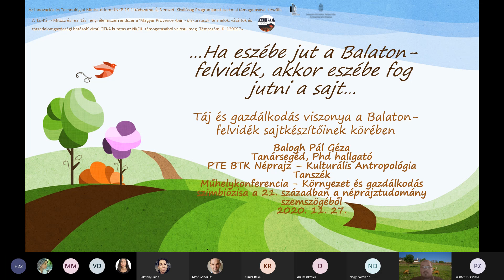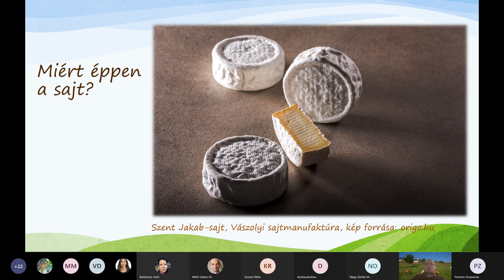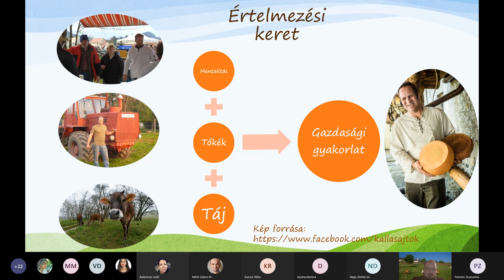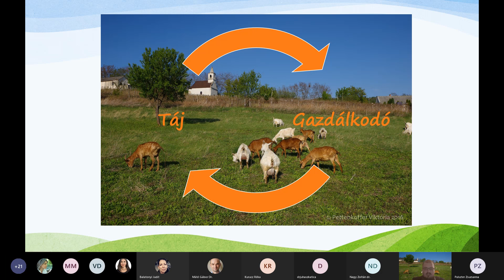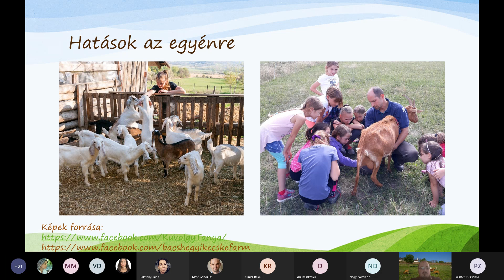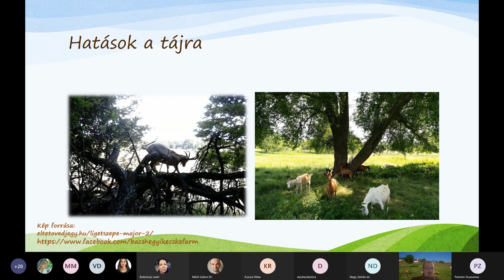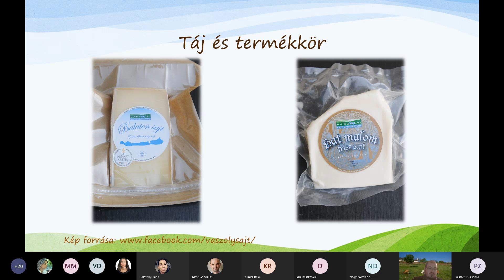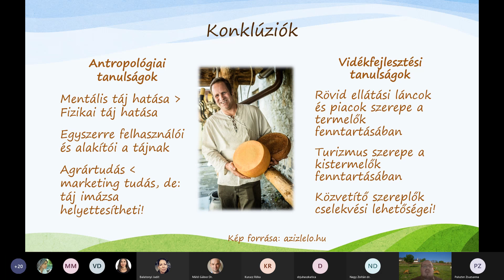Balogh Pál Géza előadása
Balogh Pál Géza: "Ha eszébe jut a Balaton-felvidék, eszébe fog jutni a sajt..."   Táj és gazdálkodás viszonya a Balaton-felvidék sajtkészítőinek körében című előadás.
Elhangzott a Magyar Tudomány Ünnepe rendezvénysorozat keretén belül megszervezett Környezet és gazdálkodás szimbiózisa a 21. században a néprajztudomány szemszögéből című online konferencián, 2020. november 27-én. Rendező: PTE BTK Néprajz - Kulturális Antropológia Tanszék, MTA Pécsi Akadémiai Bizottság Etnológiai Szakbizottsága.